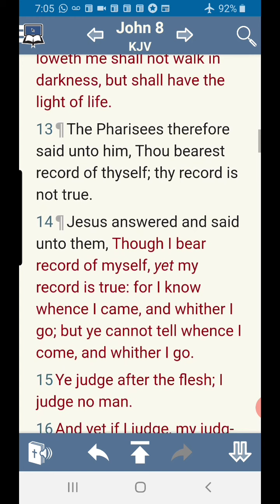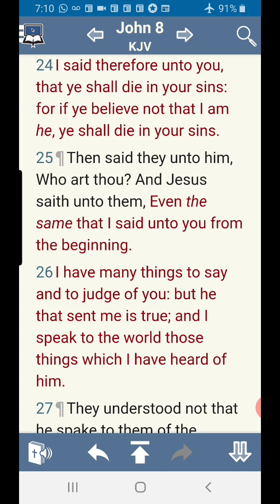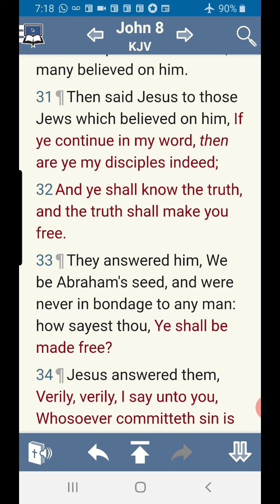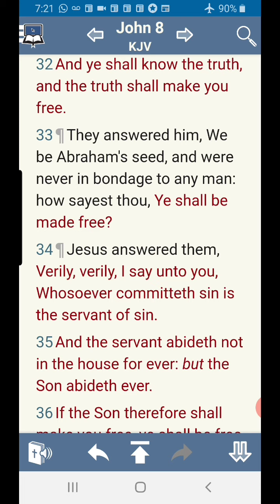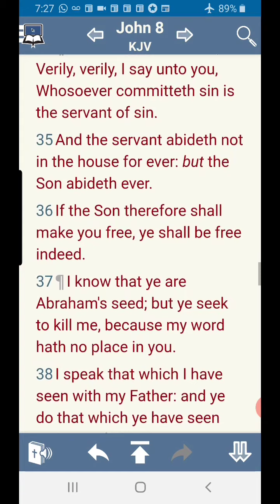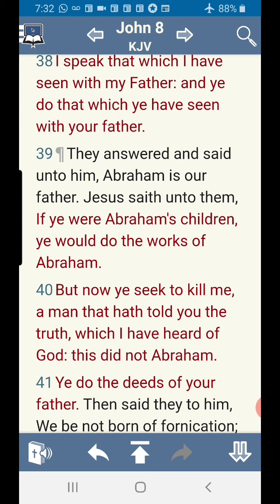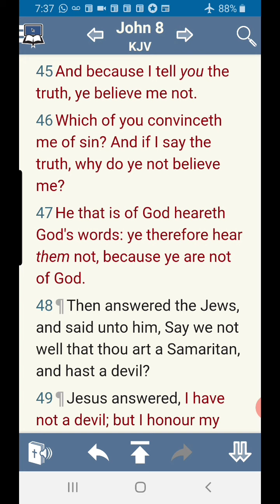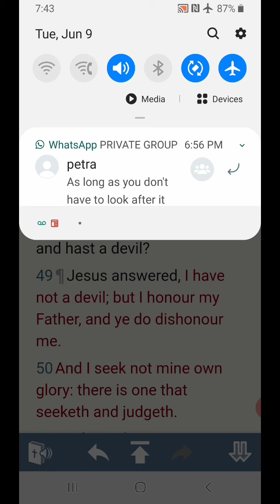John 8:12 through 37 abiding in the word of christ to be made free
Discover the profound theological truths behind abiding in the word of Christ for true freedom and rest in God in the teaching "John 8:12 Through 37 Abiding in the Word of Christ to Be Made Free." Uncover the significance of Christ as the light of the world, the indwelling of believers by Christ and the Holy Spirit, and the transformative power of abiding in His word. Delve into the vital relationship between knowing Jesus and knowing the Father, and the necessity of discipleship in finding liberation from bondage and condemnation. Embrace the call to discernment, reliance on the gospel, and prayer for spiritual nourishment and guidance in times of challenge and confusion.